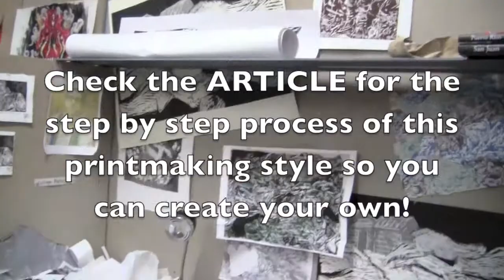Oenick Art - Printmaking by Bettina Alessandra